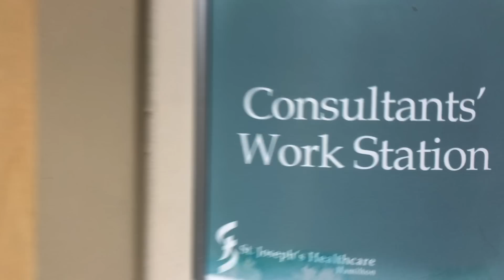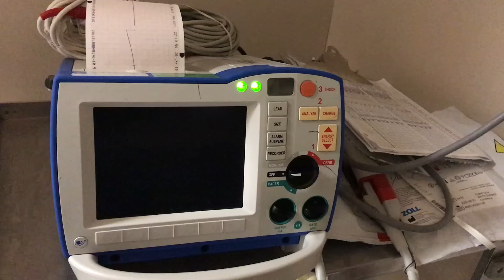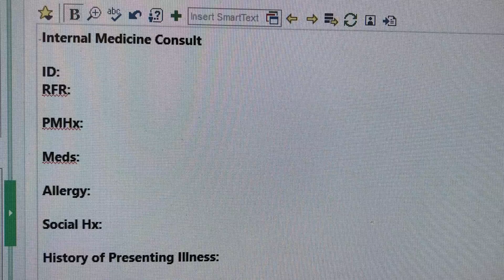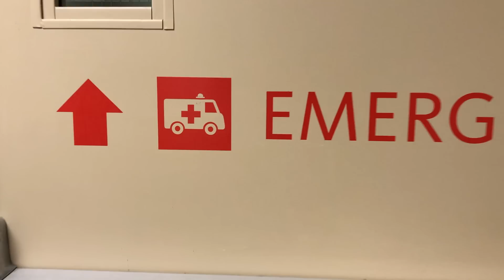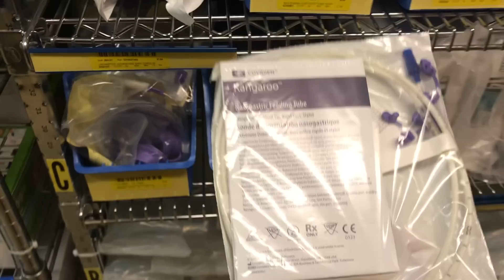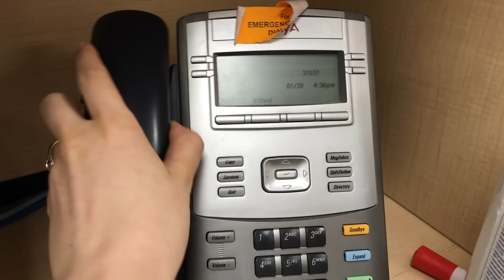26-HOUR CALL SHIFT: DAY IN THE LIFE OF A DOCTOR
Join me for a day in the life of a doctor, vlogging in the hospital for a 26 hour call shift! We start by seeing patients in the emergency department with pericarditis, vertigo and electrolyte problems, while running upstairs to put in feeding tubes and manage patients with aspiration pneumonia! Thank goodness I had a wonderful team of residents and medical students on with me that night…

LIKE the video if you want more like this

I always LOVE hearing from you!!